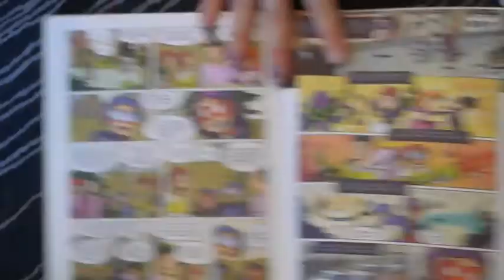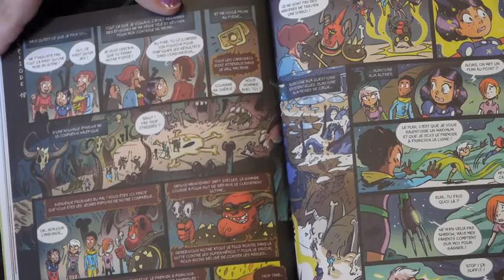Karen Diablo par Léane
Choisirez-vous le camp des super-vilains ou des super-héros? Pour le savoir lisez "Karen Diablo" de Mr. Tan et Paul Drouin aux éditions Milan, présenté par Léane.

Ce livre est disponible dans les bibliothèques du Pays de Pouzauges.